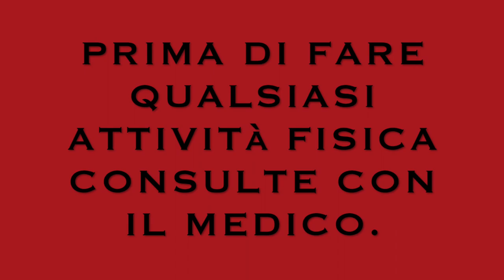ALLENAMENTO GAMBE CON PESO || ESERCIZI A CASA GAMBE SNELLE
Ciao amici oggi condivido con voi queste allenamento di gambe e glutei tonici a casa, esercizi con pesi, fatto a casa.

esercizi ideali per tutti con pesi e senza pesi a casa.
sono esercizio per rassodare le gambe e glutei